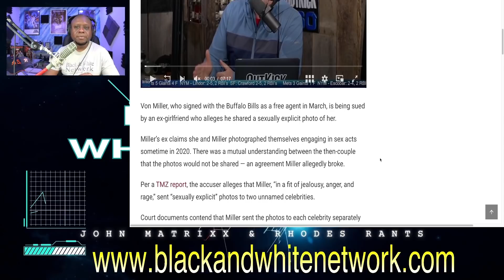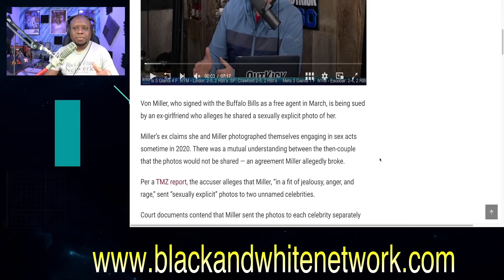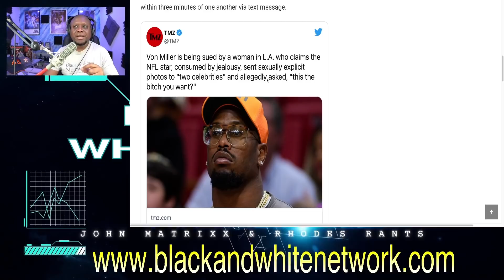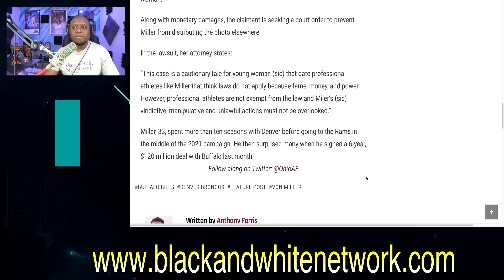Von Miller's ex girlfriend just SUED him over EXTREMELY "SPICY" photo!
Von Miller's ex girlfriend just SUED him over EXTREMELY "SPICY" photo! Miller signed with the Buffalo Bills in the off season as a free agent

Business Address:
14237 E SAM HOUSTON PKWY N STE 200
BOX 147